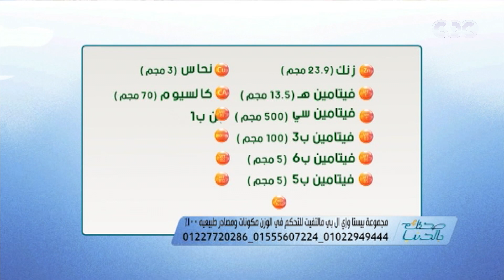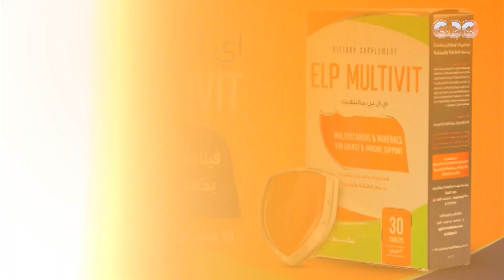صحتك بالدنيا| نصائح هامة لمرضى الذئبة الحمراء في فصل الصيف.. أعراض خشونة الركبة - حلقة كاملة